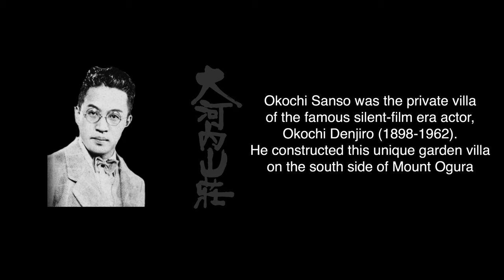[4K] 大河内山荘 京都の庭園 OKOCHI-SANSO Villa [4K] The Garden of Kyoto Japan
大河内山荘は嵐山の竹林の北出口を出てすぐの所にあります。

Ōkōchi Sansō is on the slopes of Mt. Ogura behind Tenryūji Temple and next to Arashiyama Park and the Sagano bamboo grove in Ukyō-ku, Kyoto.

Tea garden in front of the tekisuian
The grounds of the villa encompass approximately 2 hectares and feature multiple buildings, including a Japanese-style home, tea houses, and shrines, amidst carefully maintained Japanese gardens.[1] They were built up over a period of 30 years by Ōkōchi to function as one of his residences. They were opened to the public after his death in 1962. The main structures were built in the 1930s and 1940s except for the Jibutsudō, which is a Meiji Era building that was moved to this site.

大河内 傳次郎　写真　パブリック・ドメイン
File:Denjirō Ōkōchi.jpg